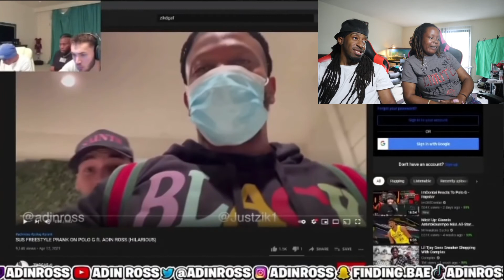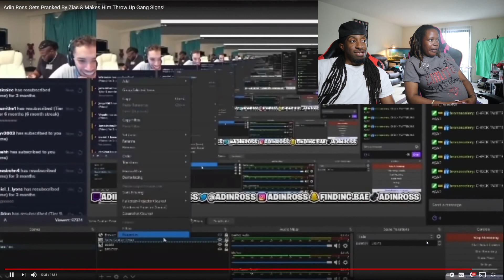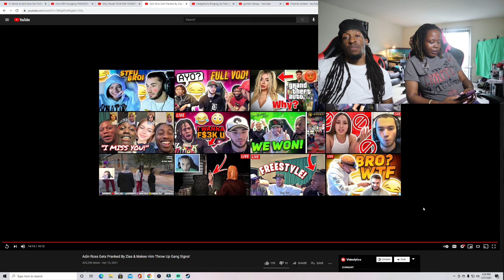ADIN ROSS GETS PRANKED BY ZIAS & MAKES HIM THROW UP GANG SIGNS!!! (REACTION)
SEND US SOME VIDEOS TO REACT TO!!! AND SEND US SOME CHALLENGE TO DO!!!